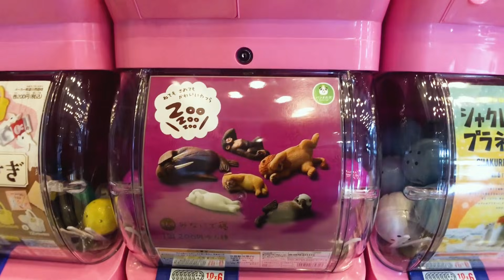盈盈不會用扭蛋機啊 寶可夢神奇寶貝卡比獸 世界最醜生物囧臉軟趴水滴魚 我們在海洋科學博物館玩扭蛋 吃貨們 人氣網購美食開箱 Sunny Yummy kids toys 的大姐姐開箱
睡衣小英雄來到現場玩夾娃娃機了! 貓頭鷹女的挑戰 超卡哇伊的「卡通童萌會」來囉 不用錢就可以看 佩佩豬、花園小精靈與睡衣小英雄一起來 Ben＆Holly 玩具開箱 Sunny Yummy

紅帽子法蘭酥禮盒 costco找到的好吃餅乾  （ Costco） 紅帽子法蘭酥綜合禮盒，每種口味都好吃阿～ Akai Bohshi Kukkia Sunny Yummy running toys 跟玩具開箱

壽司積木玩具 來試試日式料理吧 我們組合了生魚片壽司 哪一個比較好吃呢? 玩具開箱一起玩玩具Sunny Yummy Kids TOYs

麵包超人元氣濃湯 小朋友的玉米濃湯好喝嗎 裡面還有可愛的米?耶 吃貨們 人氣網購美食開箱 Sunny Yummy kids toys 的大姐姐開箱

bonbon rabbit 餐廳廚房扮家家酒遊戲組 可變收納盒 今天晚餐要煮菜給大家吃 sanrio 玩具開箱一起玩玩具Sunny Yummy Kids TOYs

奇樂多親子樂園玩 超好玩的親子手作DIY課程 奇樂多火箭多多 用夾子做出飛碟外星人 手工藝用品 Sunny Yummy running toys 跟玩具開箱

SANRIO點心沐浴球 可愛三麗鷗明星變身成有趣下午茶小點心了 全部都好想吃啊 浴室玩具 泡水浴缸玩具 玩具開箱一起玩玩具Sunny Yummy Kids TOYs

玩扭蛋 我們在八德大潤發2F的轉蛋遊樂區 可愛小兔兔的家跟益智方塊鎖 Sunny Yummy running toys 跟玩具開箱

透明飲料大集合 透明飲料竟然有這麼多種口味！檸檬紅茶好喝 梨子姐姐不愛 橘子妹妹喜歡 奶茶姐姐愛 水蜜桃媽媽最愛  可爾必思就養樂多啊 Sunny Yummy running toys 跟玩具開箱